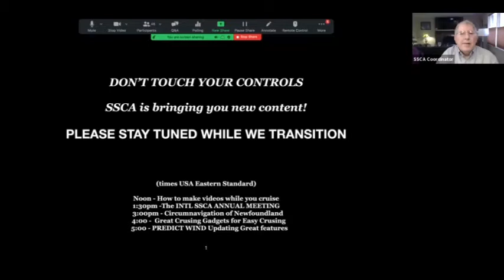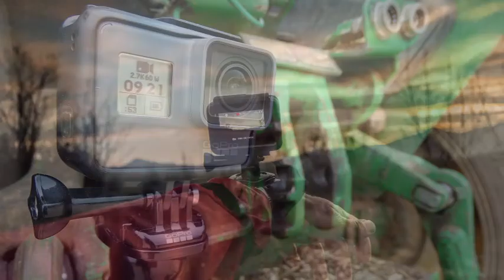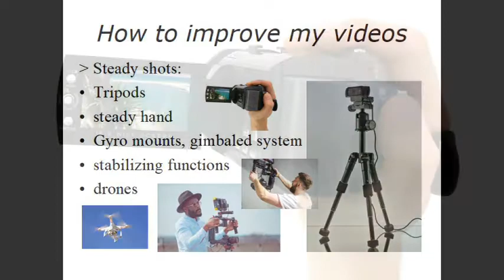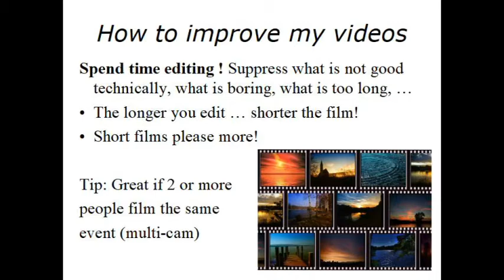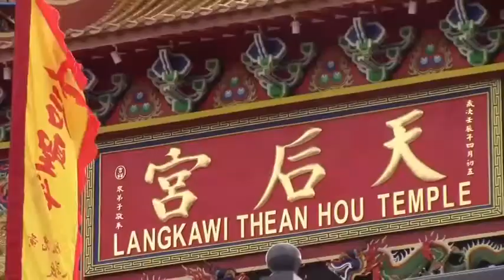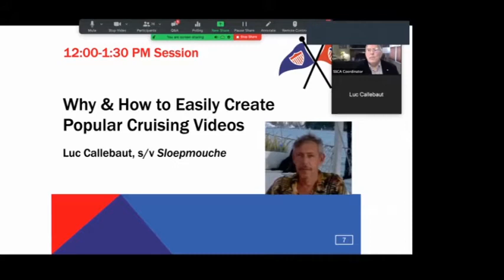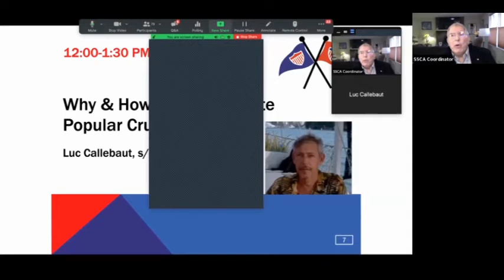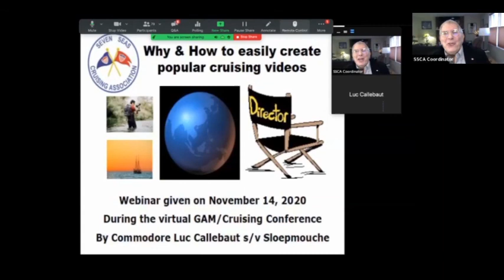SSCA Intl Cruising Conference 2020 - Part 1 - Why and How to make cruising videos by Luc Callebaut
For the first time, because of current social distancing, the SSCA general meeting and Gam in November was held online via a Zoom conference. This video is the 1st of the event held on November 14th, 2020. After the opening by Ed, SSCA president and MC, Luc Callebaut, SSCA Lifetime Commodore gives his pre-recorded presentation followed by Q&A.